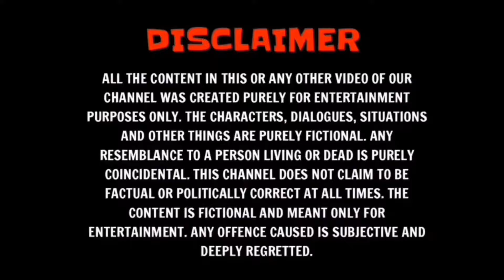Pumara ng BUS para magpatulong magpabuhat "Public Prank" (nag bayad kami sa condoctor)